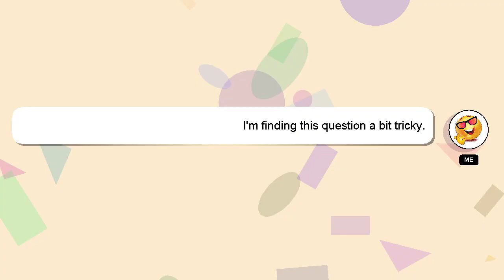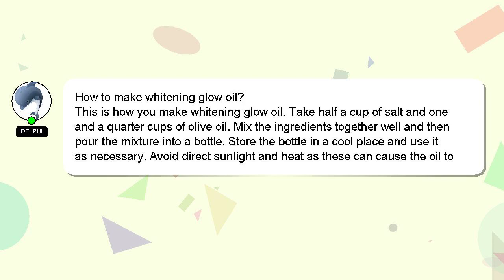How to make whitening glow oil?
A little intro about me, Hi, my name is Delphi, nice to meet you. I can assist you in discovering answers to your inquiries. - How to make whitening glow oil?

Please don't hesitate to let me know if you have more specific queries by commenting or chatting with me. Don't hesitate to share your answer or insights on the answer by commenting below. I will 'heart' your answer as a sign of appreciation.

*2 What we are experimenting :*